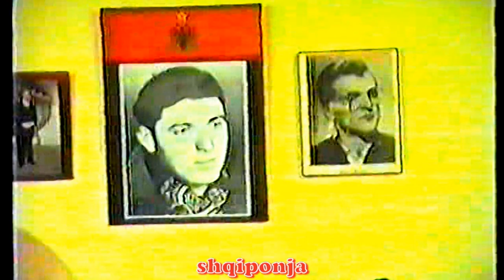BEQIR GASHI & BEGE GASHI =KENG PATRIOTIKE